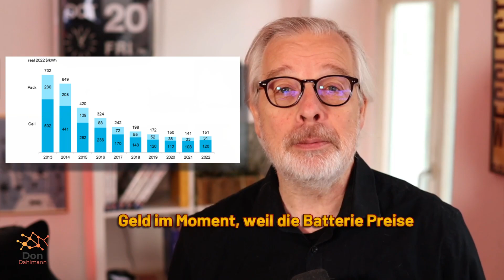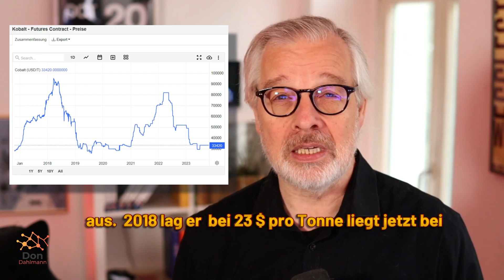Wo ist das günstige E-Auto?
Warum gibt es eigentlich keine günstigen E-Autos? Zum Beispiel wie den Polo, der vor vielen Jahren mal so um die 15.000 Euro gekostet hat. Verschläft die deutsche Industrie mal wieder einen Markt und kommen alle günstigen Autos bald nur noch aus China? Die Antwort ist komplexer und hängt mit vielen Faktoren zusammen.